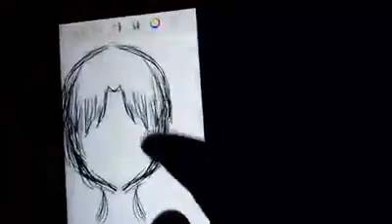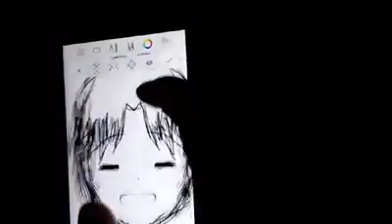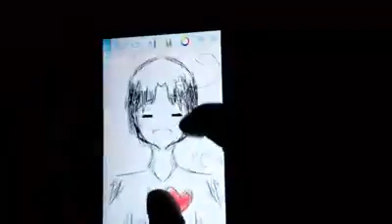Feliciano Vargas - Anime / Manga Sketch Time Lapse Video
Time Lapse video - My daughter sketches Feliciano Vargas ( Hetalia Manga / Anime Character) using a smartphone app.